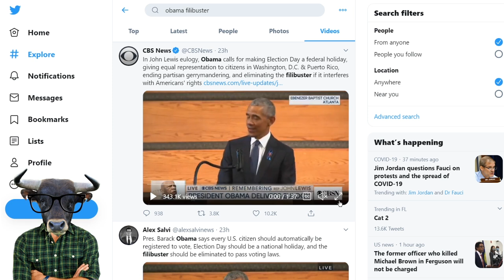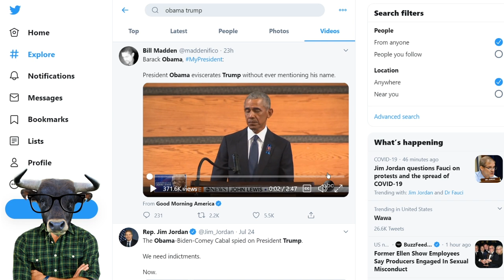Obama Shamelessly Politicizes Funeral with Pro Liberal Eulogy⚰️